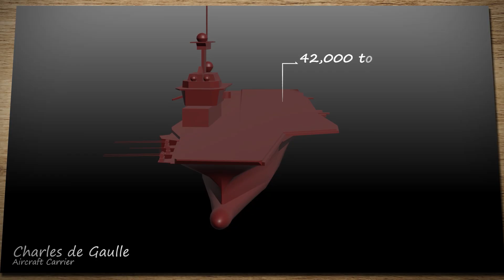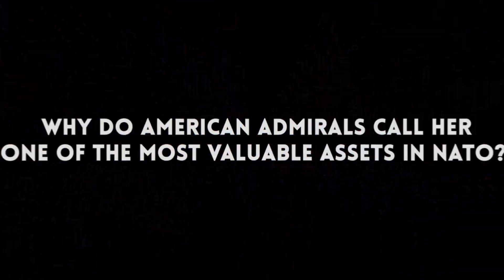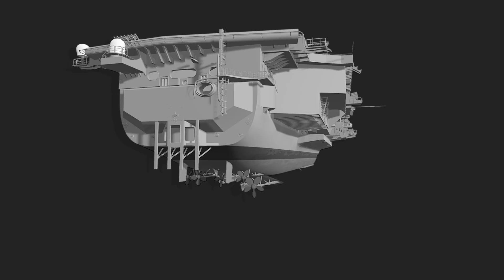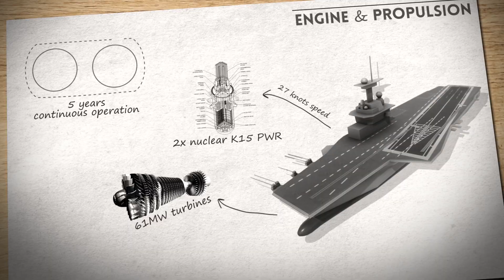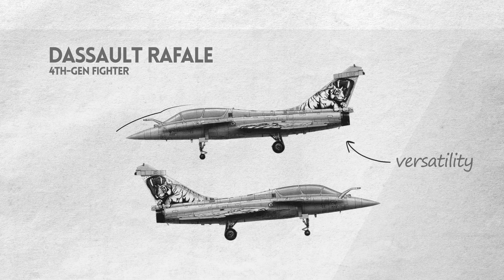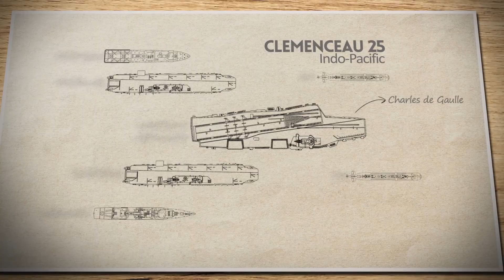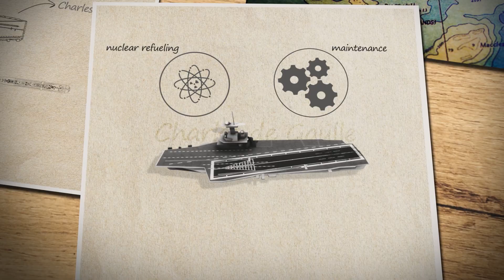Europe’s Most Powerful Warship | Charles de Gaulle Aircraft Carrier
This is the only aircraft carrier on Earth that can project power like an American supercarrier, The only nuclear-powered aircraft carrier on the planet that operates completely independent of the United States Navy.

The carrier typically carries 30-40 aircraft, forming a balanced and lethal "punch". The core of this force is the Dassault Rafale, a fearsome fourth generation fighter known for its incredible versatility.